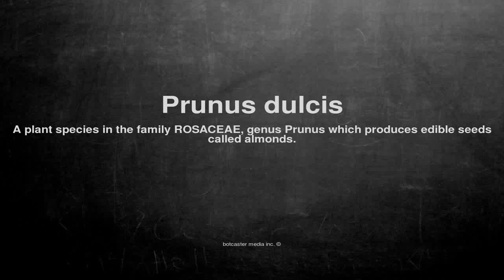Medical vocabulary: What does Prunus dulcis mean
What does Prunus dulcis mean in English?